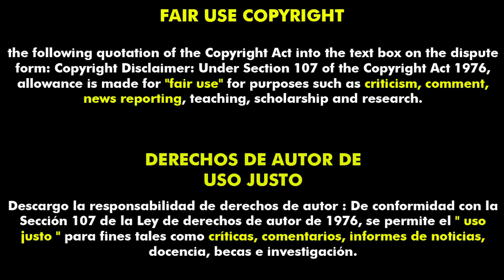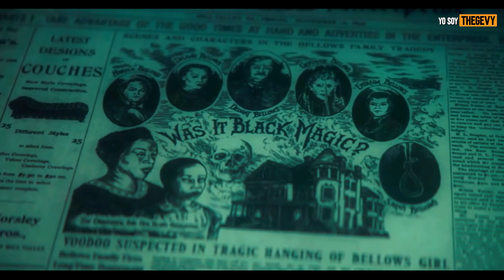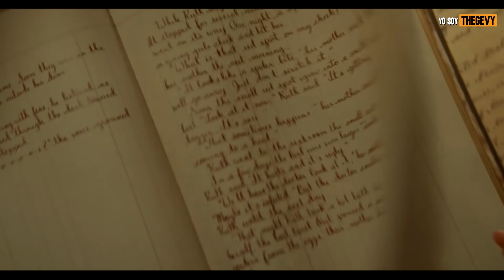Historia de Miedo Para Contar En la Oscuridad ( Scary Stories to Tell in the Dark ) En 9 Minutos